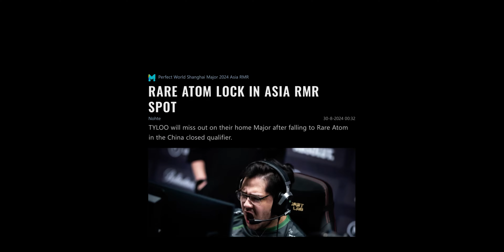RA 上海Major亚洲RMR中国封闭预选 击杀集锦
Frags by ：somebody Summer L1haNg ChildKing kaze

Song：Sync, Roby Fayer, Eytan Peled - Why So Serious